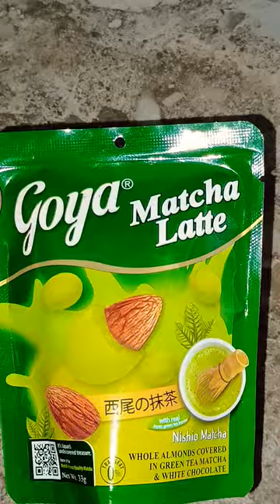NEW FLAVOR OF GOYA MATCHA LLATE